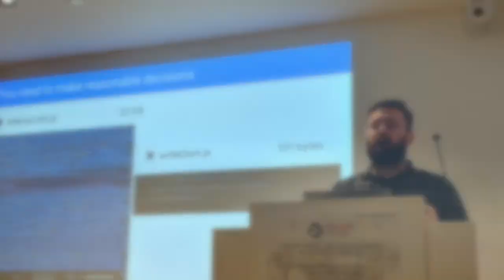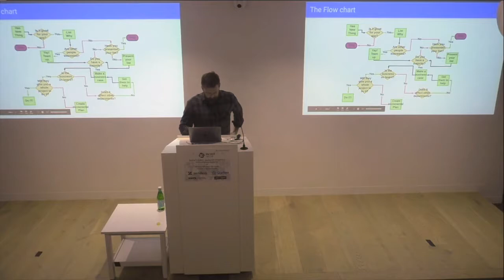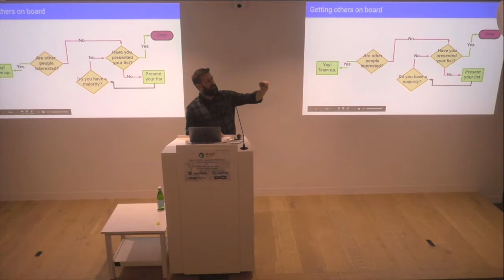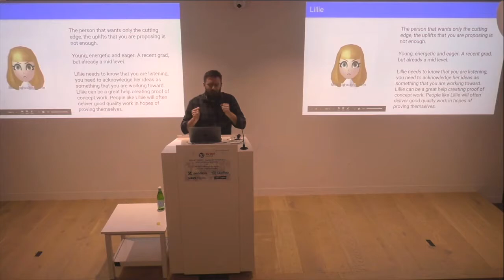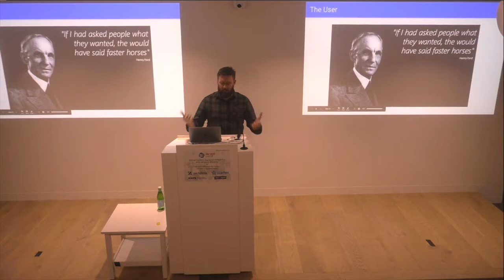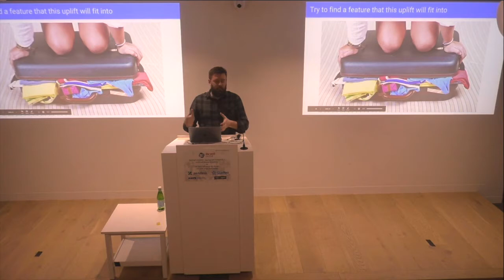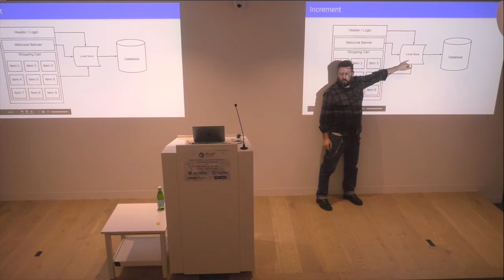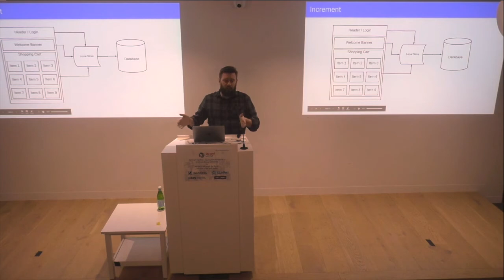Getting it modern moving tech forward in a brick and mortar enterprise Robin Buckley, The Web Me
Getting it modern - moving tech forward in a brick and mortar enterprise
Robin Buckley

Tech is always changing, Design is always changing, our process is always evolving. How do we keep up while dragging a giant office tower filled with dinosaurs in suits.
In this talk we will look at some of the obsticles to modernising, some of the reasons for modernising, and some techniques for modernising.

Robin Buckley is a software engineer and Front End specialist. An organiser of the Angular Meetup, Google Developer Group devFest , and Angular Conf Au. Currently helping you track parcels at Australia Post, He has been modernising tech stacks since the days of Macromedia flash.

Join us at one of our meetups